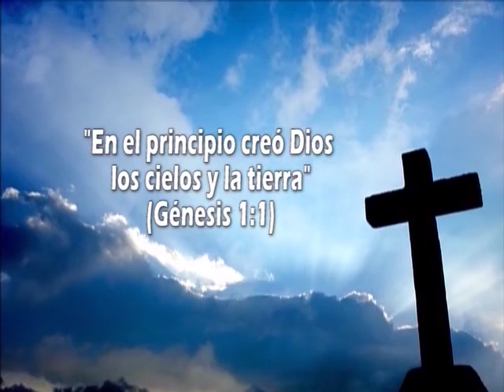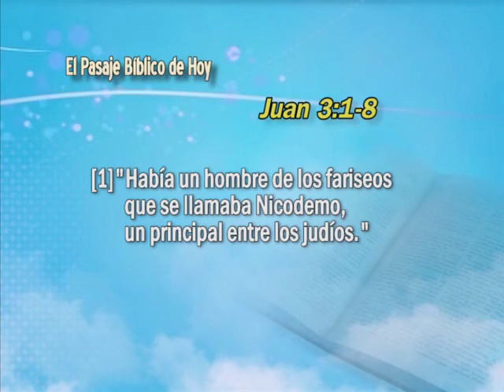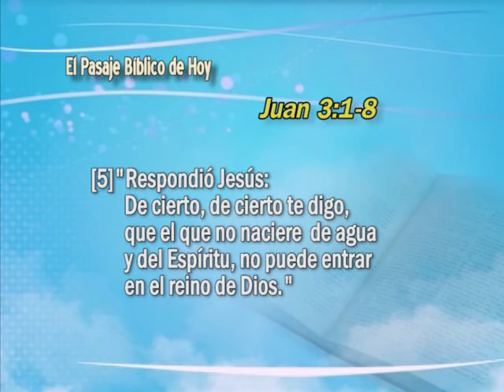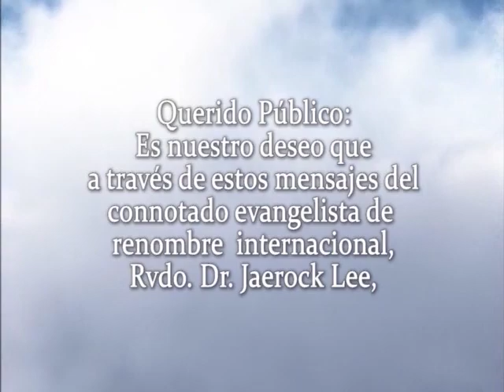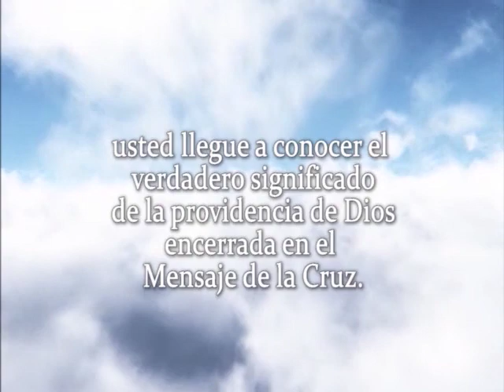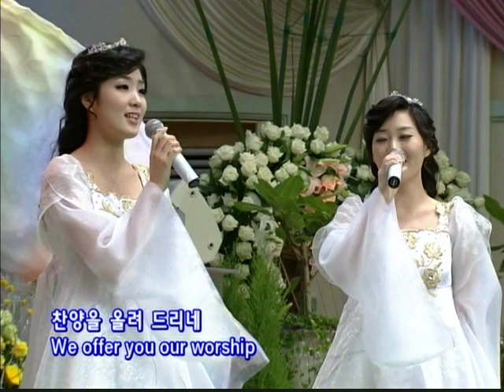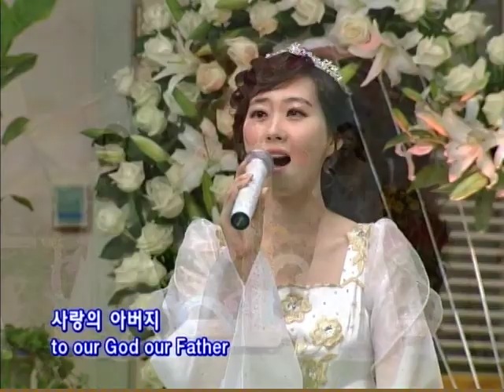23. Mensaje de la Cruz | GCNTV Colombia - Dr. Jaerock Lee - Manmin Church